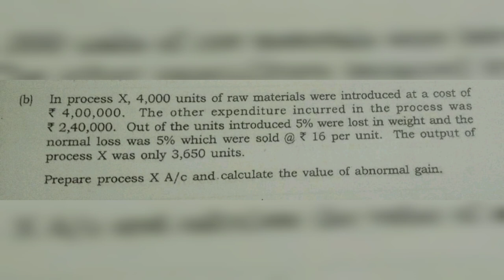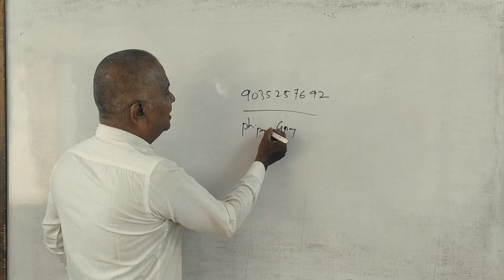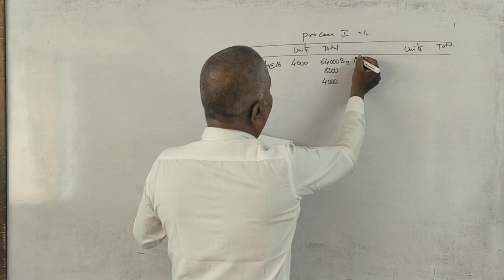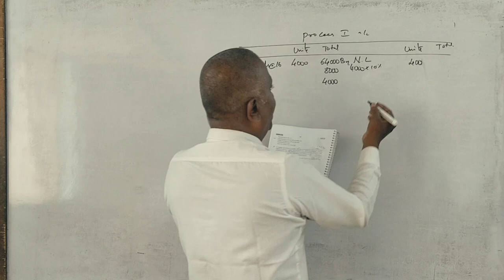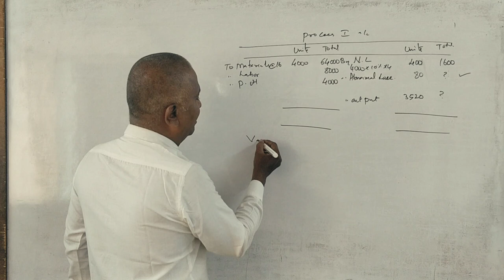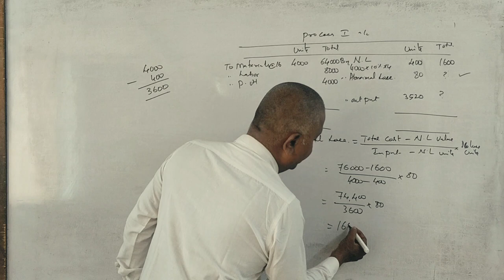Process Costing PART 22 (MTCA/CM) B.COM 2022 Question Paper 5 Marks By Srinath Sir